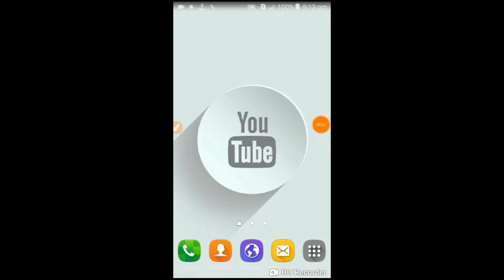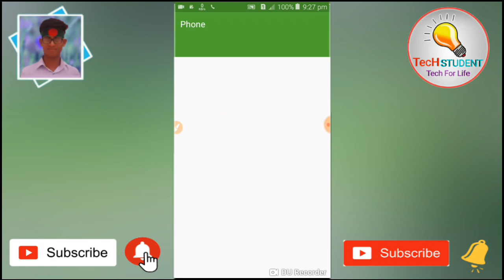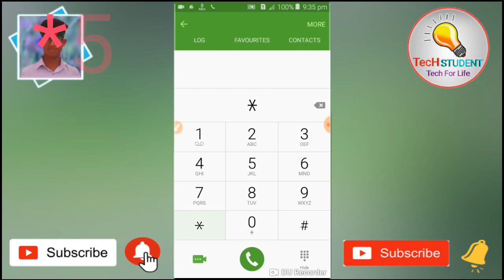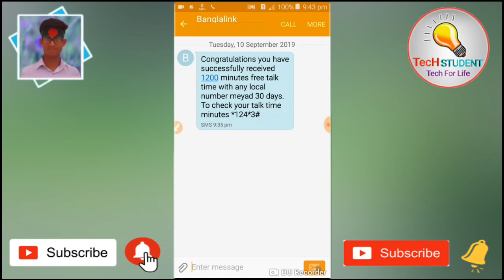Banglalink free minute offer 2019 | 1200 minute free validity 30 days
Welcome to TecH STUDENT
In this video I well show how to get free minute on banglalink

Search Keywords,,

banglalink free minutes,

Free minutes banglalink

Banglalink minutes pack

Minutes pack banglalink

Banglalink free minutes 2019

Free minutes offer

Free minutes 2019

All sim free minutes

Free talk time

Free talk time 2019

New offer free minutes

banglalink Unlimited free minutes offer

Bl sim free minutes

Banglalink Free minutes pack

Banglalink 1200 minute free

banglalink lowest prices minute pack

আমার সাথে যোগাযোগের মাধ্যম
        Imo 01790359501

Banglalinkfreeminute # TecHSTUDENT